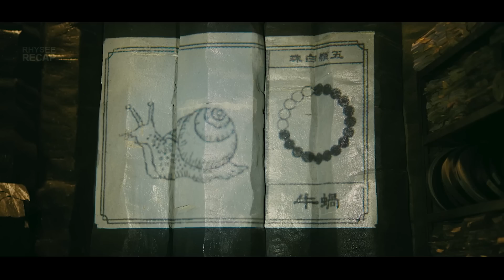KISAH CINTA DUA DUNIA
Plot:
Bercerita tentang Arang yang mati tersambar petir dan kehilangan ingatannya. Di alam baka, dia bertemu dengan wanita berambut pink yang mengenalkan dirinya sebagai Pinky. Serangkaian kejadian menuntun mereka pada takdir menjadi Dewa Cinta, yang bertugas membantu manusia menemukan jodoh mereka. Keadaan berubah ketika ingatan Arang kembali, dan dia menemukan kekasihnya semasa hidup. Dengan berat hati, Arang harus menemukan jodoh baru yang bisa menjaga dan mencintai kekasihnya.